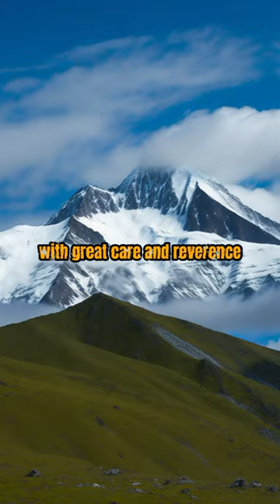What is a "sky burial”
Hi guys, this video is about the traditional way of saying last good bye in Tibetan culture.🙋‍♂️

In the Tibetan culture, there is a traditional practice called sky burial, which holds deep significance within the Tibetan Buddhist tradition. During a sky burial, the deceased person's body is respectfully taken to a specially chosen place, often a mountaintop, with great care and reverence. Trained individuals, known as "body breakers," gently disassemble the body. This process is performed with utmost respect and in accordance with religious rituals.

The belief behind sky burial is rooted in the idea of compassion and interconnectedness with nature. It is seen as an act of giving back to the natural world. By offering the remains to vultures, it is believed that the deceased person's spirit is liberated and can continue its journey. Additionally, this practice is seen as a way to sustain the cycle of life, allowing the body to return to nature and nourish other living beings.

It is important to approach this cultural practice with understanding and respect, recognizing that it carries deep spiritual meaning for those who practice it. The sky burial ritual reflects the unique beliefs and traditions of Tibetan Buddhism, highlighting the interconnectedness of life, nature, and the impermanence of the physical body.